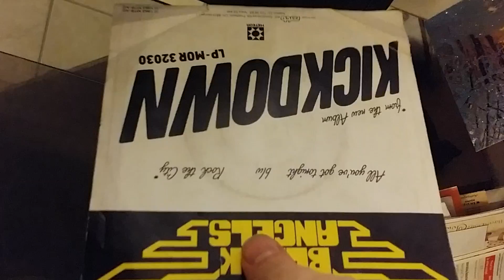Black Angels: All you've got tonight (from the s.t rare 7" single) 1983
Black Angels: All you've got tonight 7". MEGA RARE. Swiss Hard Rock & Heavy Metal

ARTIST: Black Angels
LABEL: Meteor
SERIAL: MOR 22030
YEAR: 1983

COUNTRY OF ORIGIN: Switzerland

LINE-UP: Ron Phillips - vocals * Andy McKay - guitar * Mark Egg - guitar * Walt Lion - bass * Harry Stone - keyboards * Tom Stuart - drums

TRACK LISTING:
01 All you've Got Tonight
02 Rock The City

Background:
Here's a Swiss band mentioned in the International Encyclopedia of Hard Rock & Heavy Metal. Black Angels are cast from the same piece of stone as Krokus, Steve Whitney Band and Killer. Formed in 1979, the band didn't achieve the same lofty heights as their fellow countrymen, however the band did release four albums and an EP during their time together. During 1983, Black Angels recruited producer Martin Pearson to work on their second album 'Kickdown'. Pearson had also worked with Krokus. 'Kickdown' was released throughout Europe by the Bellaphon label, plus Gull Records in the UK. Gull also followed up a year later to release the 1984 'Black Angels EP', which we are touching on with this article.

The Songs:
The Black Angels boys certainly have the image, and admittedly it's hard to avoid the Krokus comparison.
'Rock The City' is a bit copy-cat to Krokus I have to say, though entertaining enough in a harmless way. 'All you've Got Tonight' drops the metal pretensions, and despite the boogie like riffs (again similar to Krokus), this one strikes out in a Lucifers' Friend meets Tokyo workout.

In Summary: Add Black Angels to the history of Swiss hard rock.